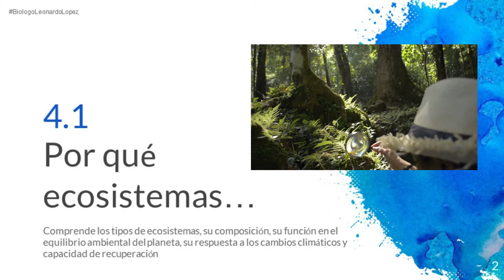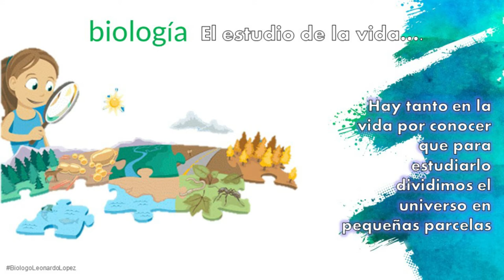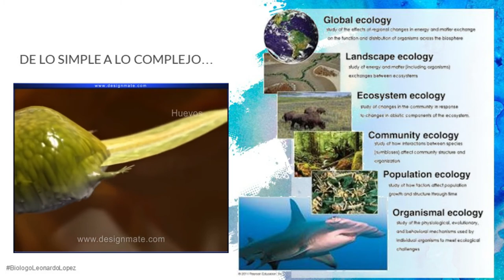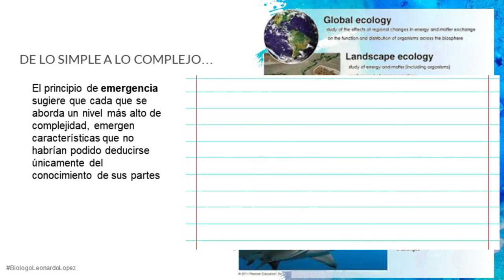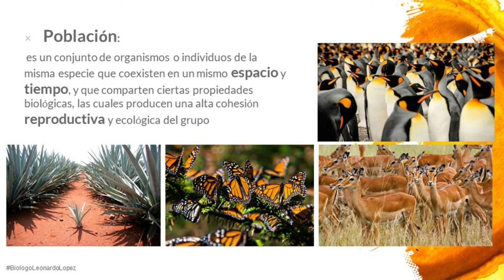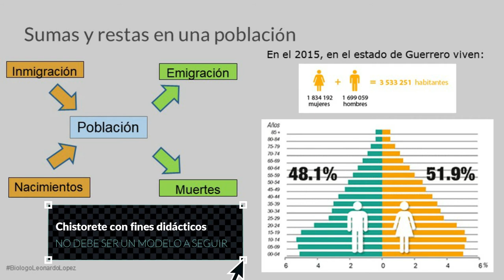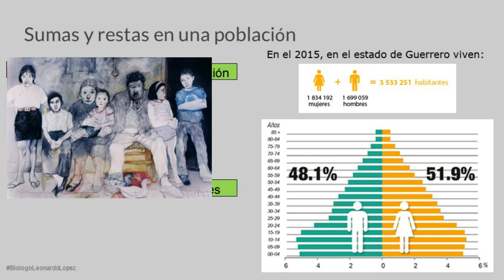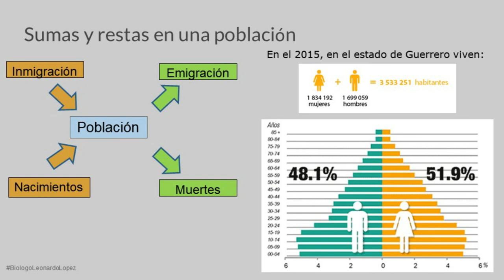Introducción a los ecosistemas terrestres (parte 1)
En octubre de 2019, recibí una invitación para dar una charla sobre Ecosistemas Terrestres que es parte del curso "Recursos de la Tierra" para los estudiantes de la Maestría en Recursos Naturales y Ecología de la UAGro.
Mi interés personal en esta charla fue el de recuperar los conceptos básicos de ecología y enmarcar la necesidad de conocimiento, uso, aprovechamiento y conservación de los ecosistemas en los acuerdos internacionales adoptados por nuestro país.
A grandes rasgos identificamos tipologías, tasas de cambio de cobertura para identificar ecosistemas en mayor peligro y las principales amenazas a las que se ven enfrentados.
Esta es la parte 1.